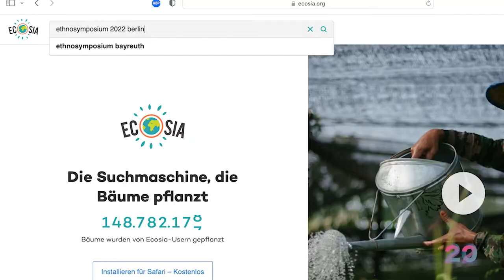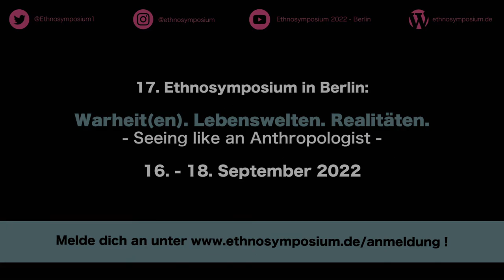Ethnosymposium 2022 Berlin (Trailer)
Das 17. Ethnosiumposium findet unter dem Thema "Wahrheit(en). Lebenswelten. Realitäten. - Seeing like an Anthropologist." in Berlin statt. Falls ihr euch Anmelden am Programm oder im Blog Partizipieren möchtet, besucht unsere